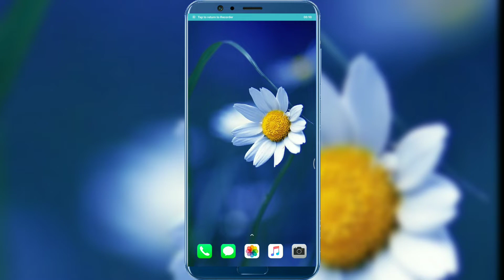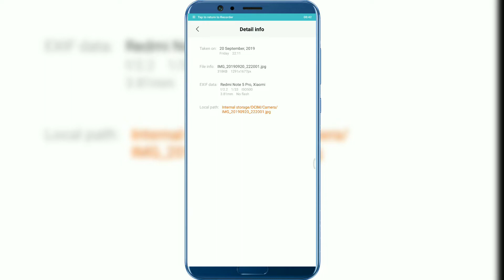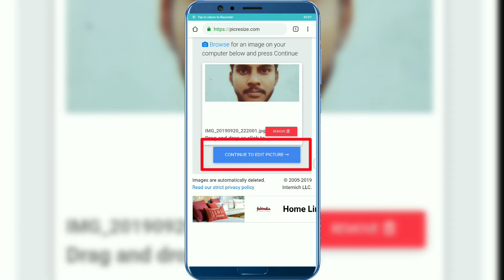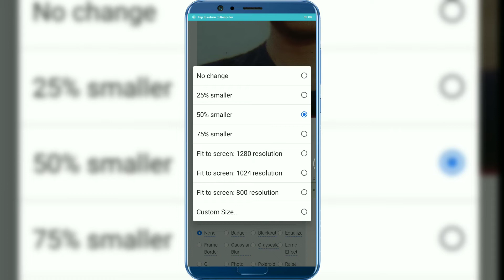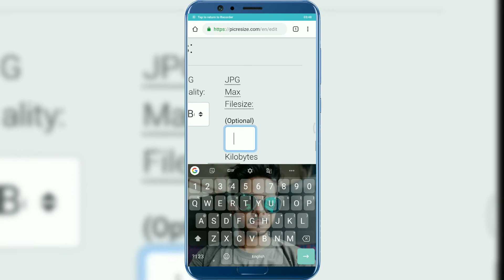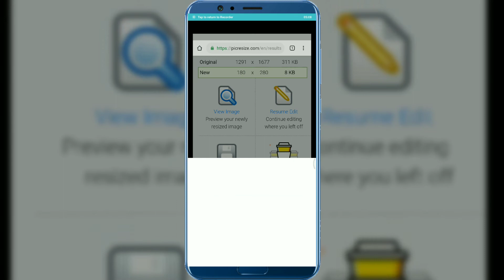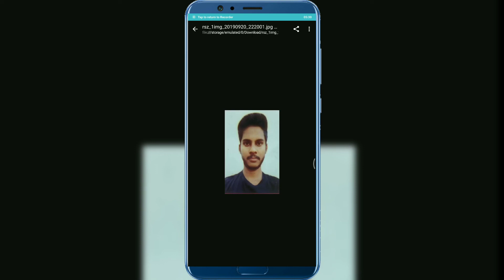🔥🔥Online apply কৰোতে কোনো app ব্যৱহাৰ নকৰাকৈ Mobile ত কেনেকৈ Photo, Sign, Document ৰ size কমাব ?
মোবাইলেৰে কেনেকৈ D. El. Ed ৰ Admission Receipt আৰু তাৰিখ Update কৰিব।👇🏼